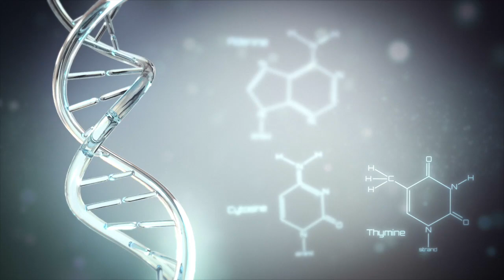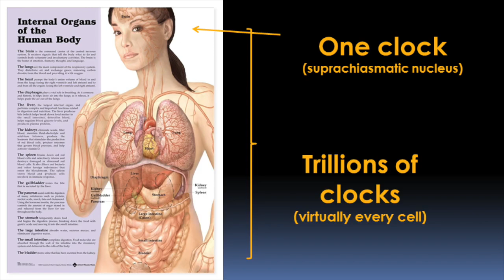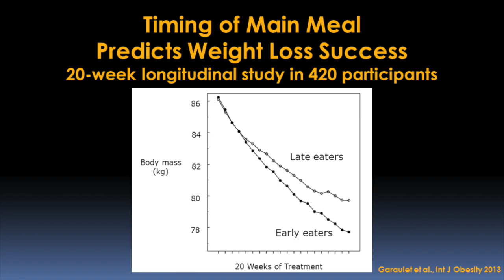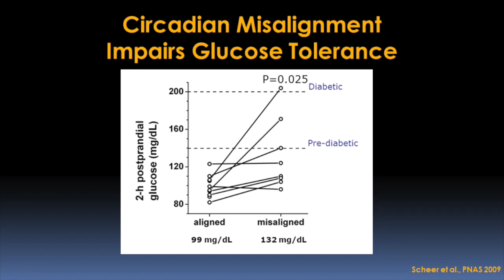Circadian Rhythms and Your Health Video - Brigham and Women's Hospital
Frank A.J.L. Scheer, PhD, Director of Medical Chronobiology Program at Brigham and Women’s Hospital, explains the role of the circadian system and its impact on health and disease.

The biological clock is composed of a central clock in the brain called the suprachiasmatic nucleus in the hypothalamus, as well as virtually all the cells in our body that contain the same molecular machinery that can generate 24-hour rhythms. Circadian rhythms are produced by the biological clock.

Dr. Scheer explains how the circadian system regulates many physiological functions, including pulmonary or lung function, blood clotting and blood glucose control. The role of the circadian system may explain why asthma symptoms worsen at night, the frequency of cardiovascular events such as heart attack and stroke increase in the morning, and shift workers are at an increased risk for obesity and diabetes.  Dr. Scheer also describes research studying the role of meal timing on weight loss and glucose control.